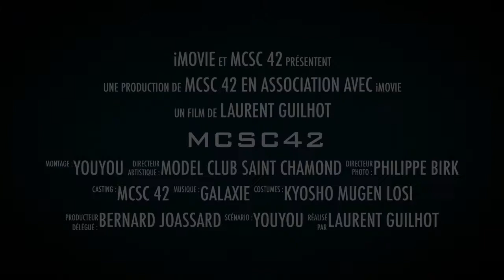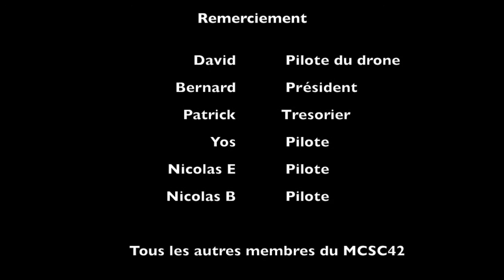La piste vu du Drone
Club de modelisme de Saint Chamond